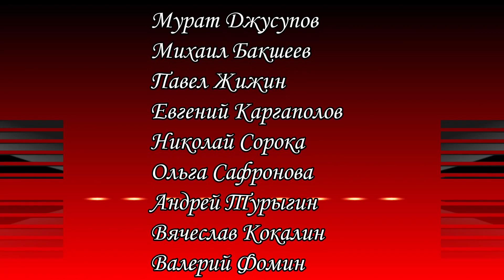The Latest Trick